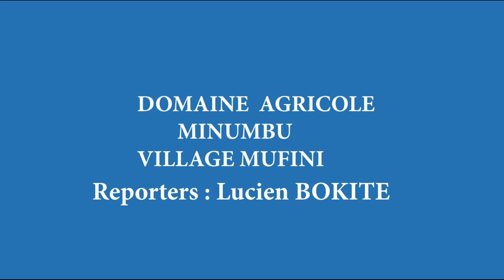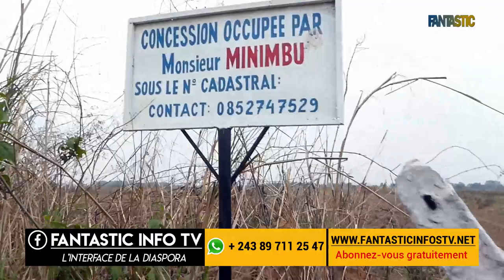MALUKU : DOMAINE AGRICOLE MINIMBU AU VILLAGE MIFUNI (KINGAKATI)